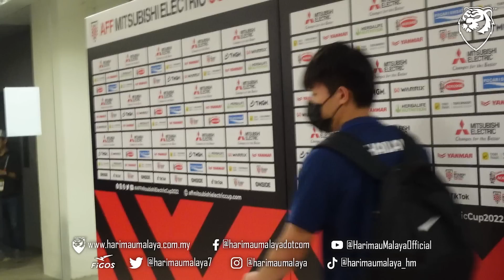Theerathon dan rakan-rakan tak happy...reaksi pemain Thailand selepas kalah kepada Malaysia!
Pemain Thailand tidak mahu memberi sebarang komen selepas game hanya bercakap kepada media tempatan Thailand saja selepas tamat perlawanan separuh akhir antara Malaysia dan Thailand dengan keputusan 1-0 memihak Harimau Malaya.